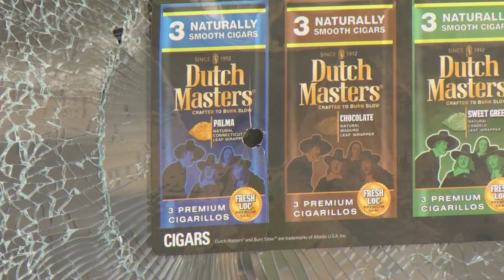Triple Shooting in Salisbury. News package from February 14th, 2020.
Three men were injured by gunshots on the night of February 13th, 2020. Police believe that this incident is gang and/or drug related. The suspects are still at large.